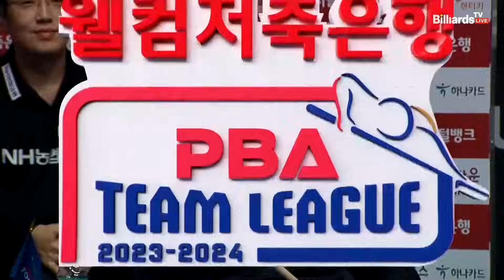5세트 NH농협카드(몬테스) vs 휴온스(김봉철)[웰컴저축은행 PBA 팀리그 2023-2024] 4라운드